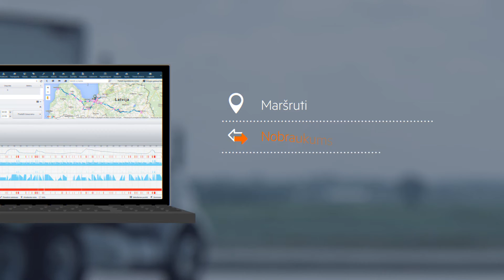LMT Auto GPS